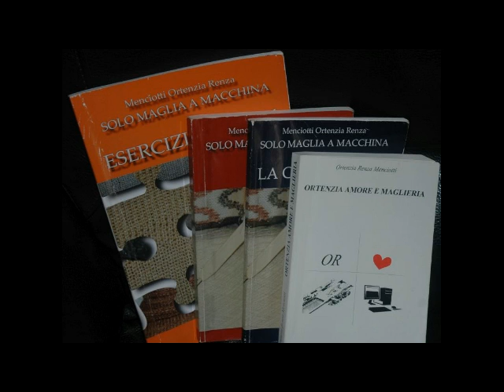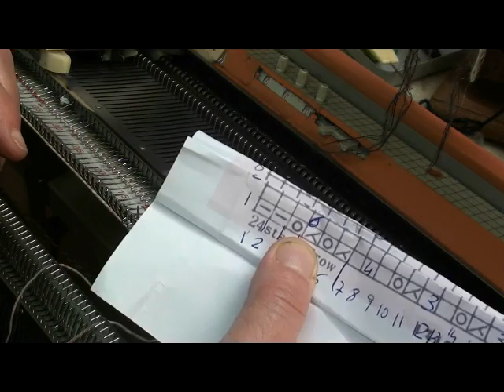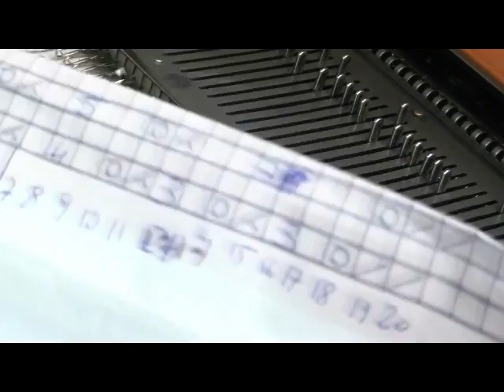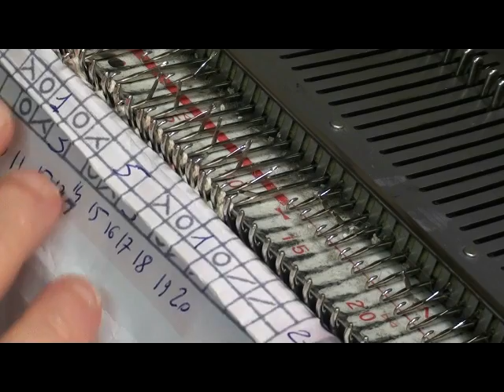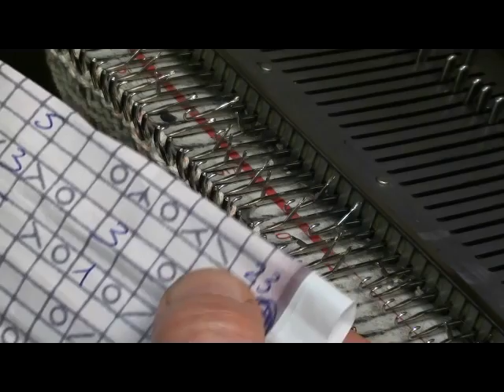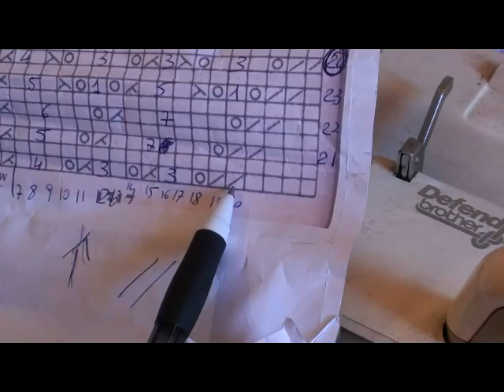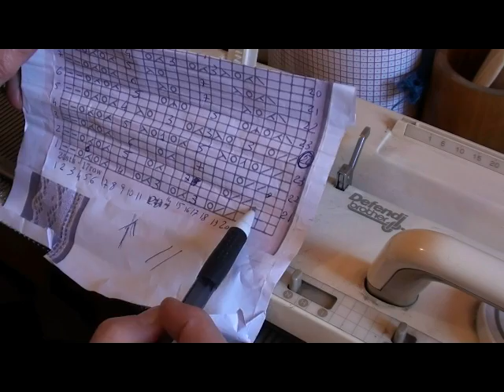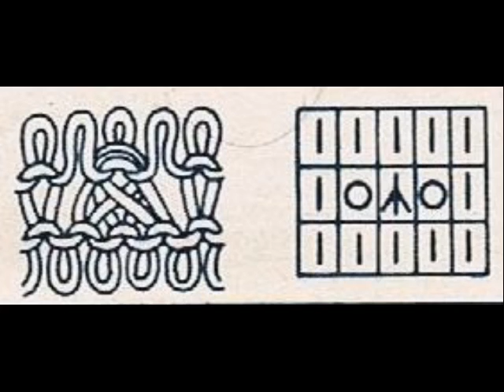Bordo traforato verticale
Un bordo realizzato manualmente da grafico adatto a tutte le macchine.